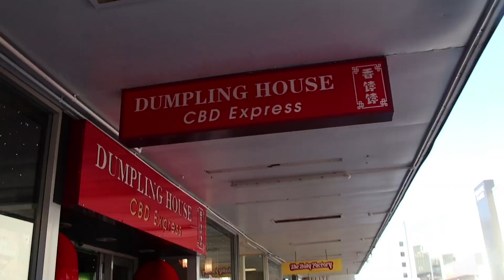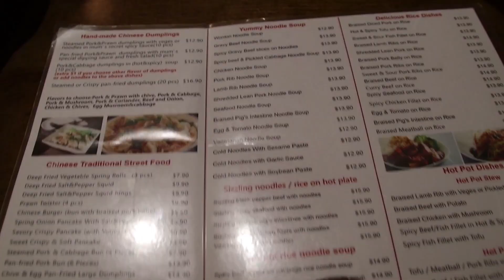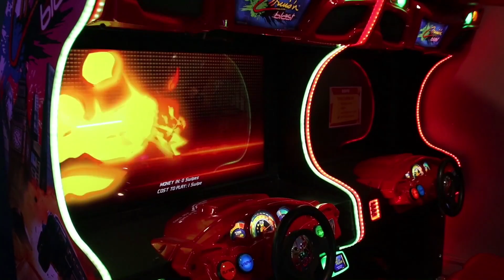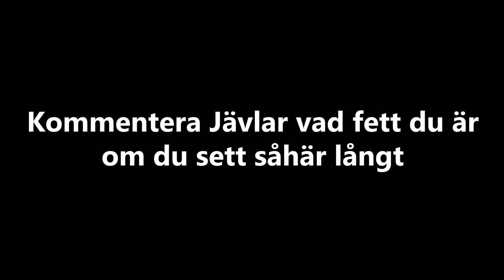Äter Inte På 24 Timmar | Ep 7 | Zeeland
Om man inte äter, hur man mår man egentligen? De ska vi ta reda på idag med massa jäkla ost på köpet.